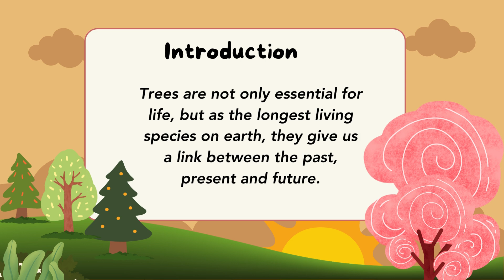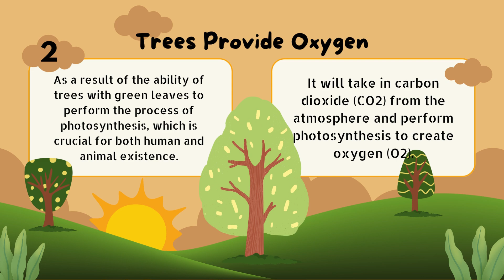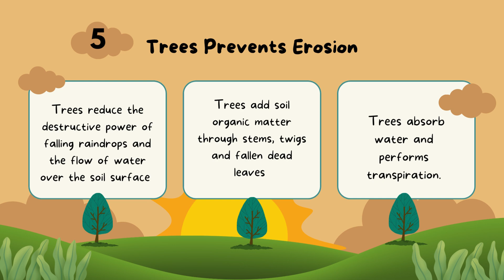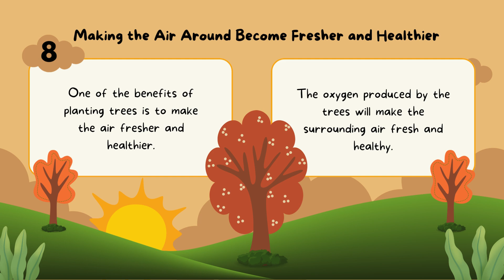Benefits of Trees - 4th Grade | Science | EVS - 5th Class | Smart School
Finance in Hindi OnLine shopping Android Game